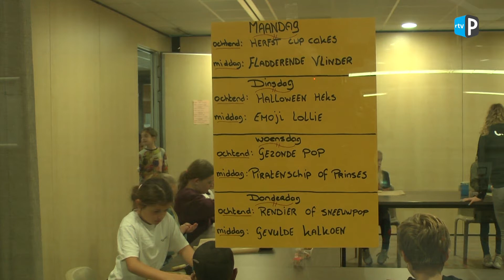Stuif in de Herfstweek in Papendrecht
PAPENDRECHT - Na een zeer succesvolle SummerStuif staat de Stuif in de herfstweek al weer bijna voor de deur…..van 18 tot en met 21 oktober 2021 vindt deze plaats vinden  (in en om het Sportcentrum). Kinderen (van 6 tm 12 jaar) kunnen zich weer 4 dagen uitleven bij de Spring in (een hal vol springplezier), diverse workshops ( oa Breakdance, Streetdance, Boksen   ), Filmhuis (de hele dag leuke films), Wasko Sport (met oa lasergamen), de Smikkelhoek, Mad Science (proefjes) en crea in de tent en in het water Zeemeerminzwemmen en diverse leuke spelletjes.
Wethouder Pieter Paans (oa Jeugdzaken) zal de Stuif in de herfstweek op maandag 18 oktober om 10.00 uur officieel openen. Hij doet dit samen met de Breaksquad.
TV Papendrecht maakte een sfeerverslag van de opening en de activiteiten in de verschillende zalen.